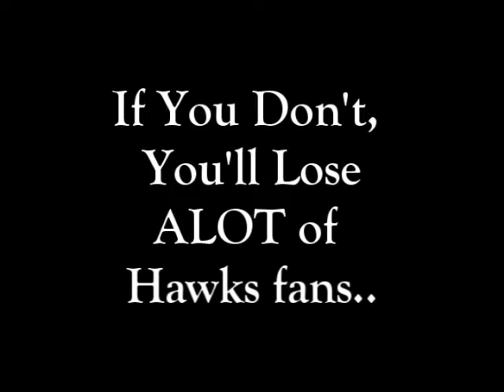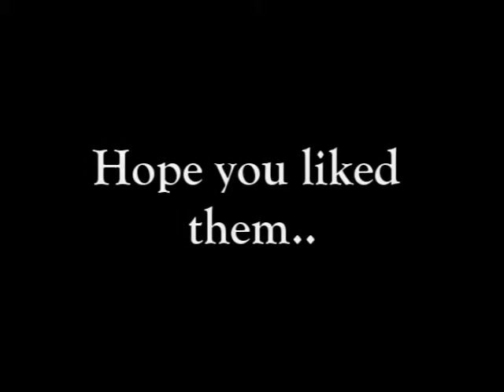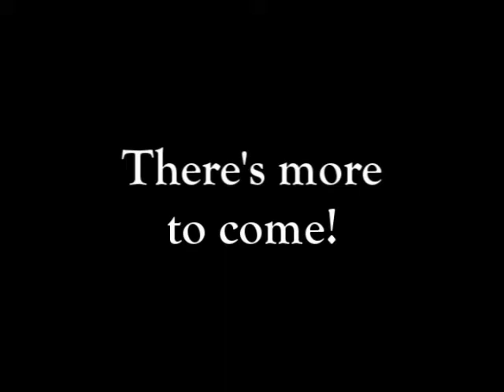Josh Childress Exclusive Interview with highlights Part 1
Josh Childress gets interviewed by the staff of 790 the Zone, an Atlanta radio station.